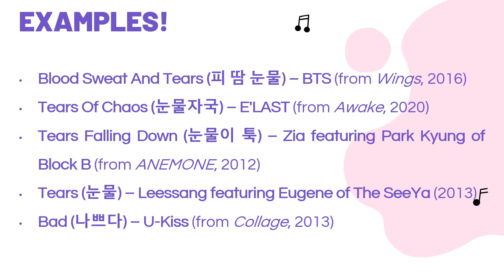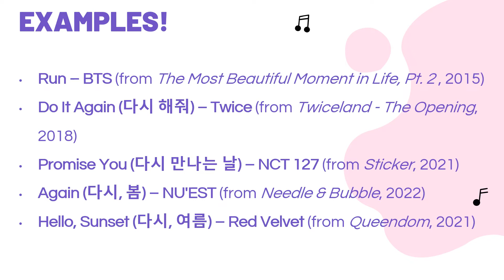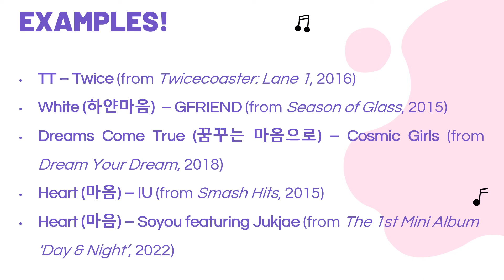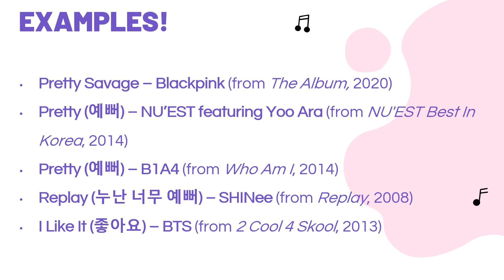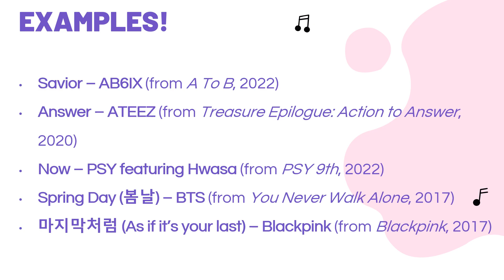K-POP Song Association Game | With Examples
Hello everyone! Here’s another video for you to play with!
Thanks to whom came back for this video and welcome to the newcomers!
Examples are provided for each given word.
Hope you like it and have fun😊

Credits:
Template: Slidesgo.com